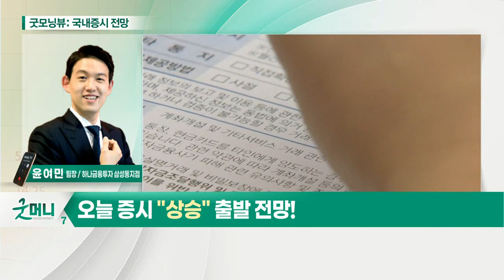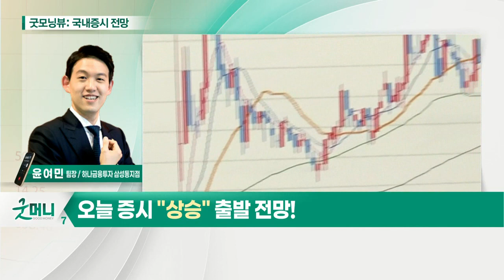美 증시 사상 최고치 연일 경신 중... 오늘 증시 '상승' 출발 전망_국내 증시 출발 전망 (20210413)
- 美 증시 사상 최고치 연일 경신 중
- 국내 증시 수급에 긍정적 영향
- 국민연금 국내 주식 비중 최대 19.8%까지 상향
- 국내 기업 1분기 실적 전망 긍정적
- 반도체·자동차 등 국가 주도산업 성장

- 美 중심 반도체 파운드리 산업에 관심
- 2차전지 섹터 악재 해소
- LG에너지솔루션-SK이노베이션 특허소송 합의
- 제약·바이오 섹터 투심 개선 기대
- 美 암학회 및 공매도 재개 이슈 등 영향